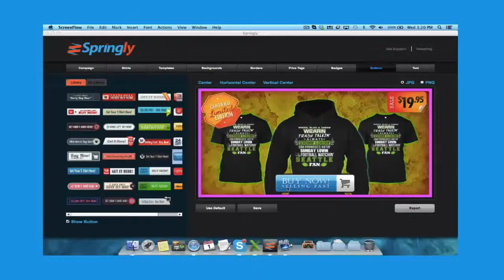Springly Review - $359,000 BONUS - Beautiful Facebook Ads for Your Teeshirts - springly review.mp4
Build Beautiful Facebook Ads for Your Teeshirts in Less Than 60 Seconds - Zero Design Skills Required

Springly Teeshirts